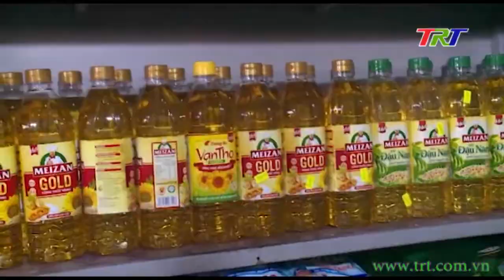Nam Đông: Thị trường những ngày giáp tết